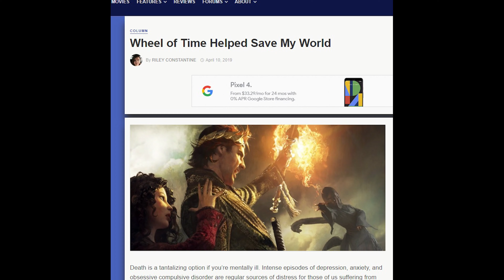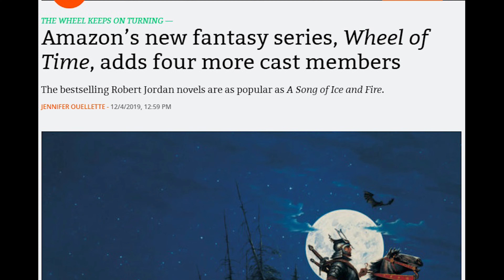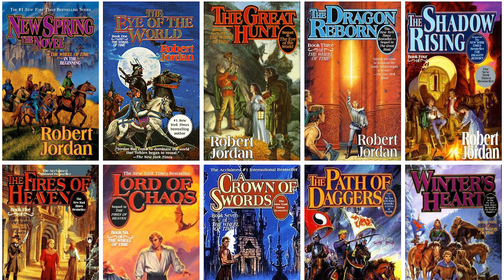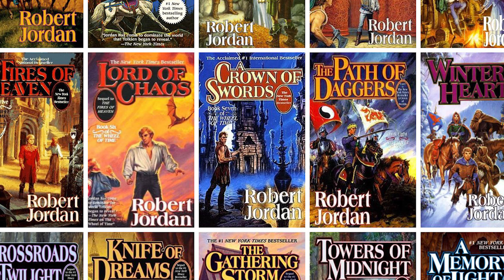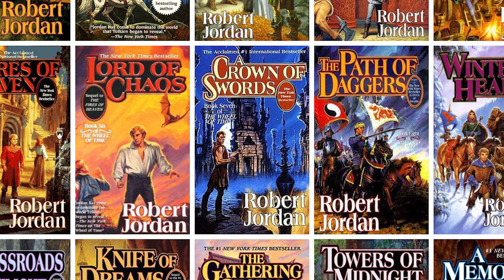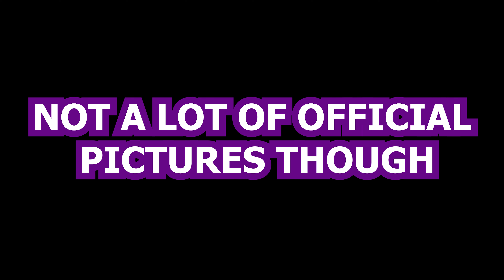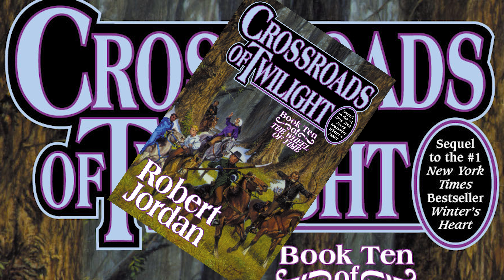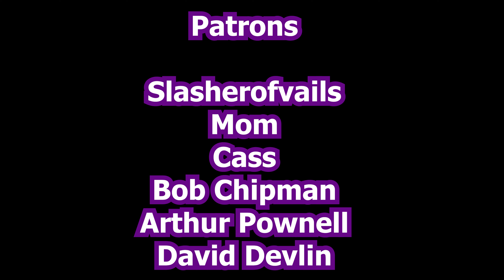Why You Should Read The Wheel Of Time | Opinion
Why I think you should check out Robert Jordan's and Brandon Sanderson's fantasy epic "The Wheel Of Time".